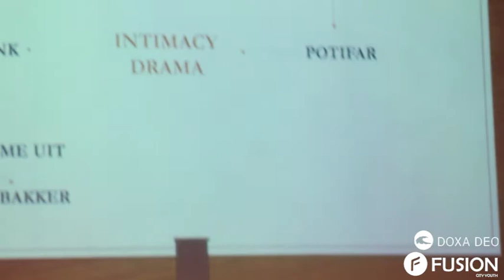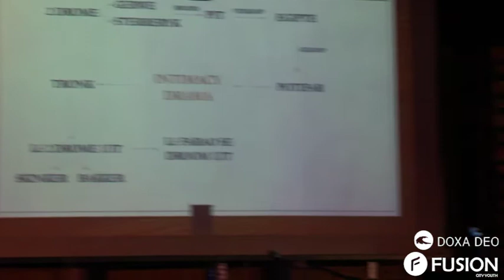Intimacy - Dylan Matthews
Fusion Port Elizabeth
Fusion City Youth

Raising City Changers
Knowing God
Loving People
Impacting Our World

Property of Doxa Deo

Dylan speaks about intimacy with God and the importance of having an intimate relationship with God.